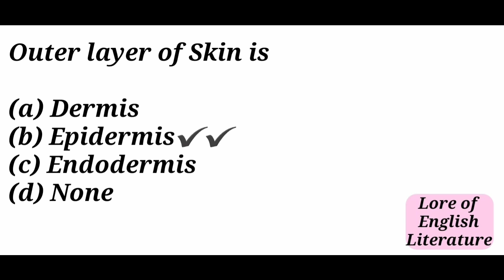GK MCQ 82